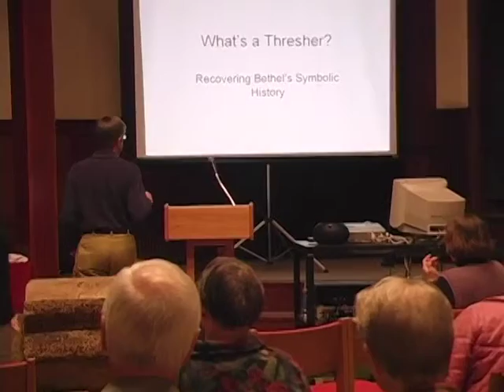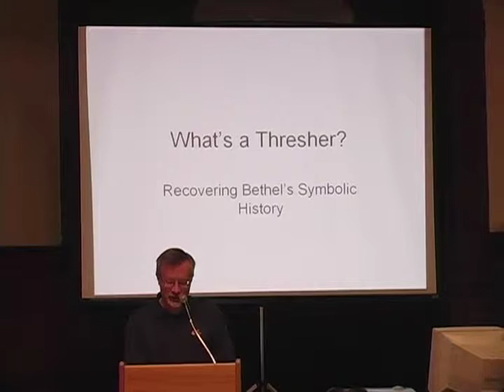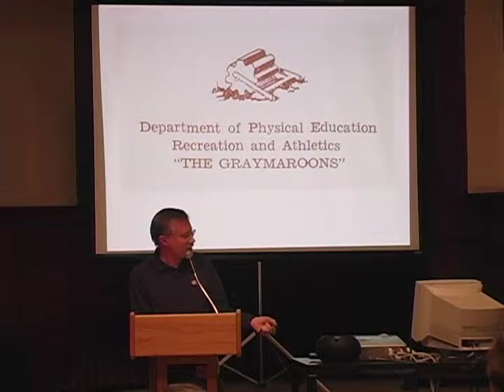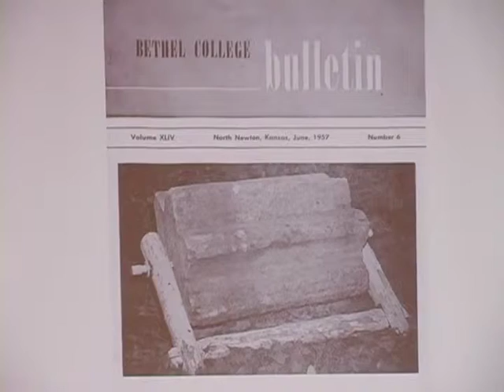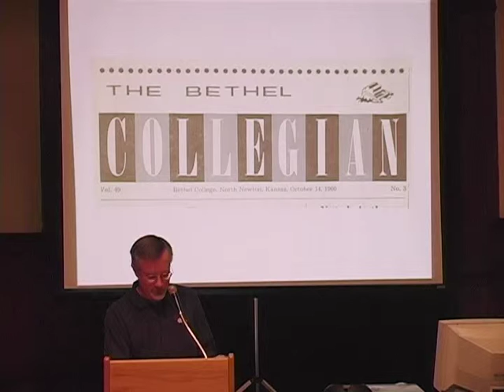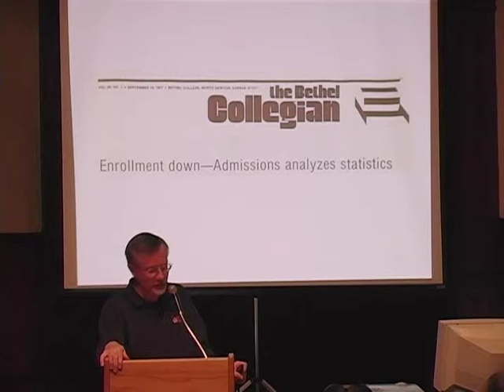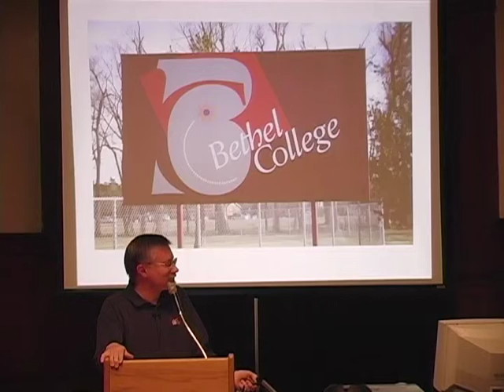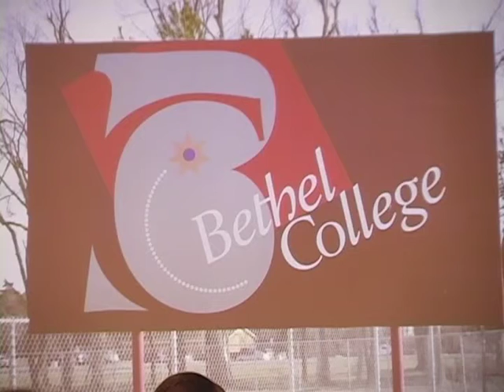"What's a Thresher?" faculty seminar 2007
story of Bethel College's athletic symbol, the threshing stone